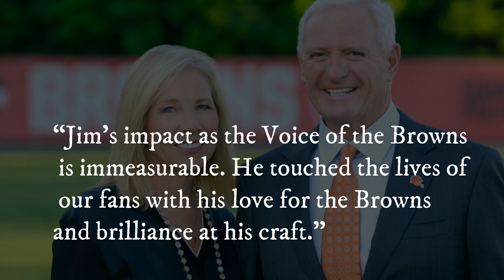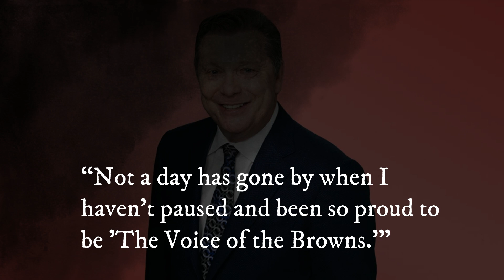Jim Donovan, Beloved Cleveland Browns Broadcaster, Passes Away at 68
Cleveland Browns' beloved voice, Jim Donovan, died on Saturday at 68 after a courageous battle with chronic lymphocytic leukemia (CLL).